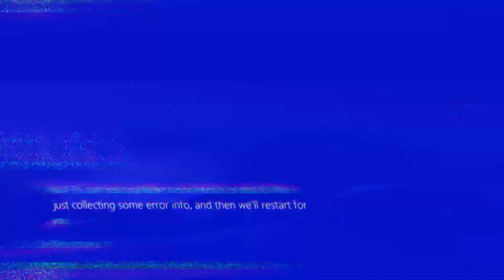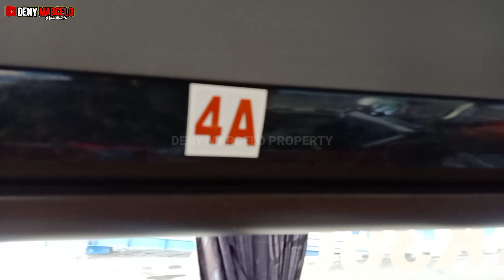GEBRAKAN BARU!!BUS PUTERA MULYA MALANG-JAKARTA || bus phisical distancing seat 1-1-1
Ada yang baru dari bus putera mulya dengan trayek malang jakarta bus putera mulya ini menerapkan seat yang lain dari pada yang lain yaitu seat dengan konfigurasi satu satu ini adalah pertama kalinya ada di rute malang jakarta bus putera mulya ini menerapkan sosial distancing dan perjalanan full trans jawa terimakasih sobat mania semoga bermanfaat video ini